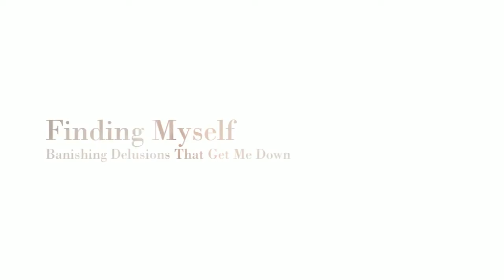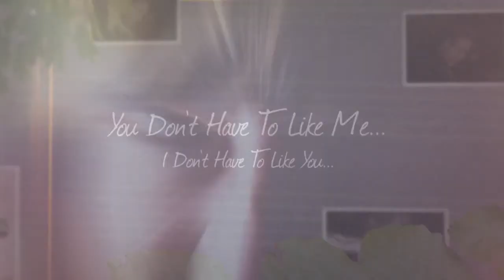Feeling Embarrassed For America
A rant.  This is what I call a stream of conscious video.  Not scripted (though they never are).  Just me saying what pops into my head.

Oh, and the newest anonymous troll (now blocked) who attacked me on my channel--  Yoko Kudo.  Sniveling coward!